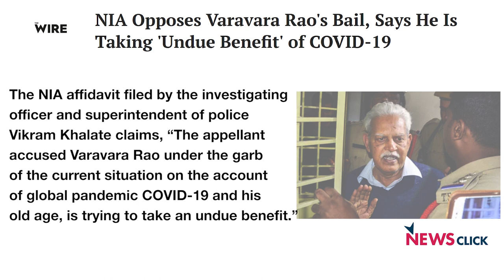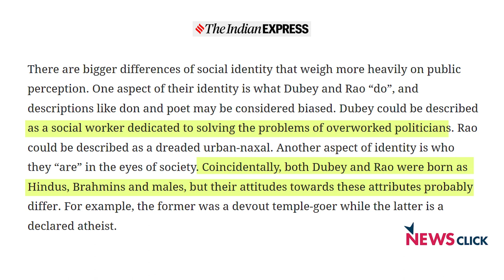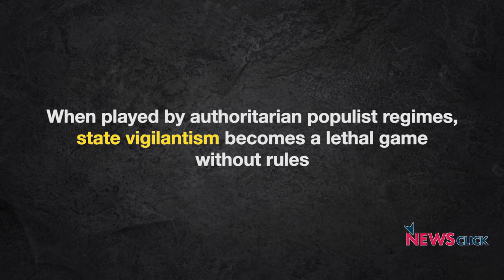क्या देश में कानून सबके लिए समान है?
हर बच्चे को सिखाया जाता है कि कोई व्यक्ति कितना भी रसूखदार क्यों न हो, क़ानून के सामने सब समान हैंI लेकिन, भारत में लगातार हम देखते हैं कि कैसे क़ानून-व्यवस्था लागू करने वाले विभाग क़ानून अपने हाथ में लेते हैं, खुद ही जाँच करते हैं, वक़ील की तरह इल्ज़ाम लगाते हैं और जज की तरह सज़ा भी देते हैंI दिल्ली विश्वविद्यालय में समाजशास्त्र के प्रोफेसर सतीश देशपांडे ने न्यूज़क्लिक के साथ खास मुलाकात में अपनी राय रखते हुए कहा कि हम ऐसी दुनिया में रह रहे हैं जहाँ शासक सत्तावादी पोपुलिज्म में विश्वास करते हैंI